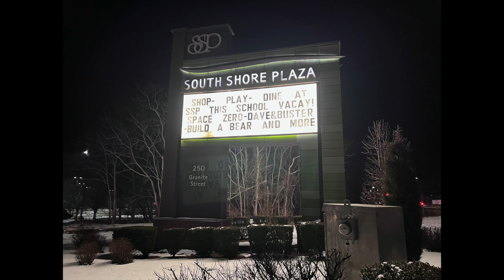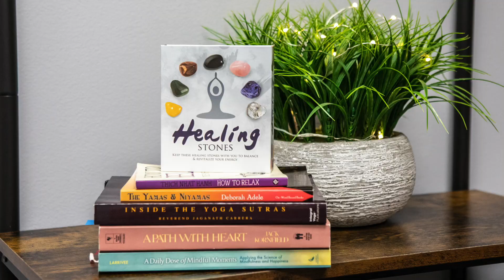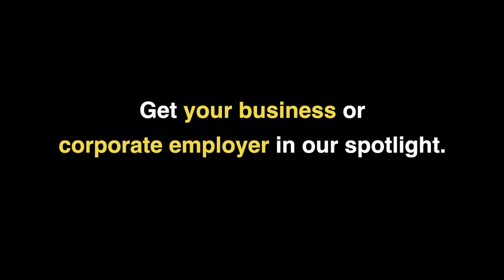BELD Braintree: Open for Business 2023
Here, we spotlight Nurtured Roots, Dalton Water, Kiddosland Child Development Center, Southside Tees, MacaTax, Sally Bowen Photography, and The Casual Cup Coffee Bar & Lounge. Visit braintreeopen4business.com to learn more.